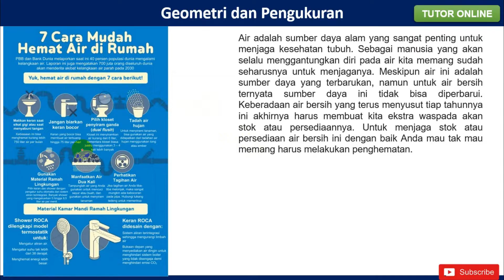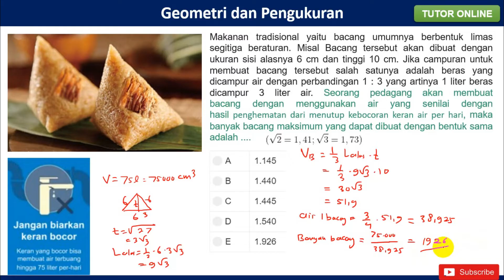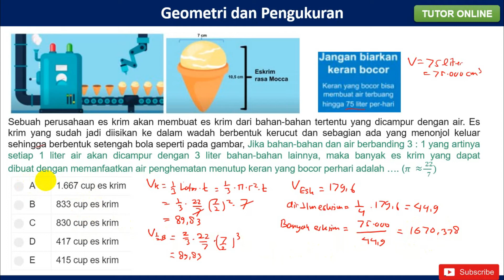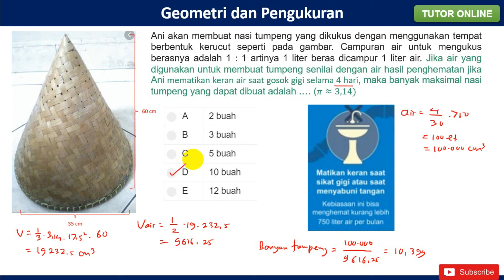Bank Soal AKM Numerasi: Materi Geometri dan Pengukuran 5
Semoga bermanfaat 🙏 Materi AKM Numerasi Level 5 untuk siswa SMA/SMK